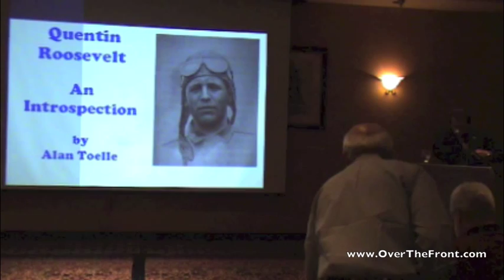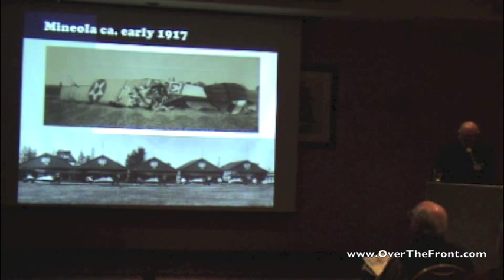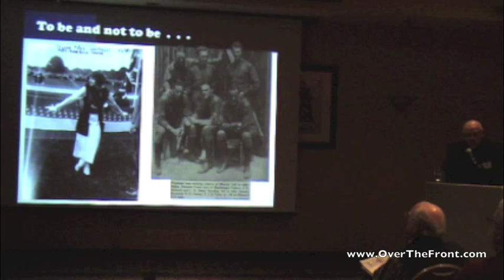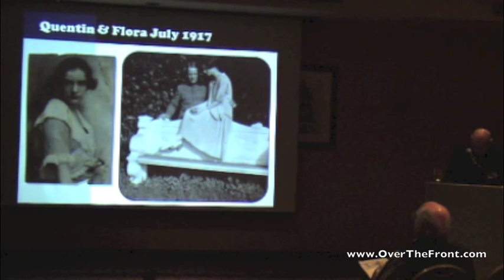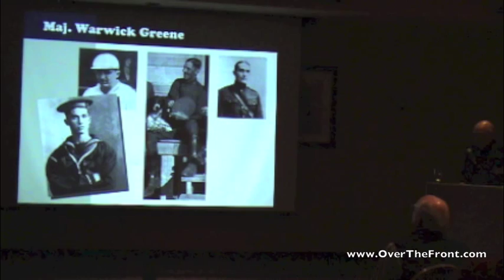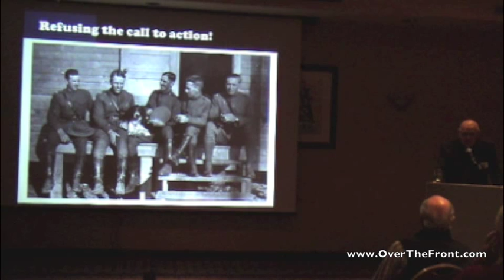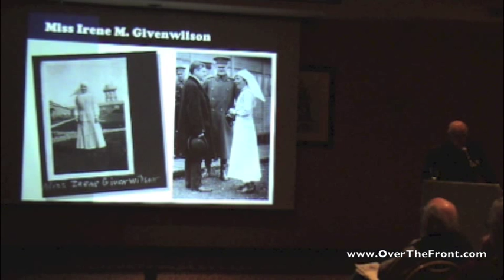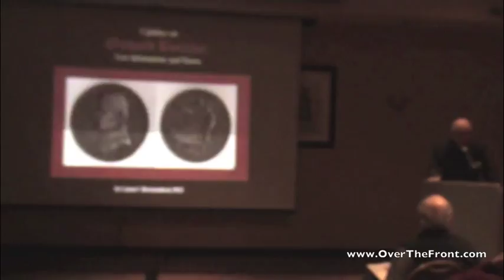Quentin Roosevelt - An Introspection by Alan Toelle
A presentation about the exploits of Quentin Roosevelt as a member of the U.S. Army in WWI. The presenter is noted WWI aviation historian Alan Toelle, as part of the 2013 conference of the League of WWI Aviation Historians. Alan was the editor of the Winter, 2012 issue of "Over the Front" (Vol. 27. No. 4) which contained an extensive article by Alan on Quentin Roosevelt.